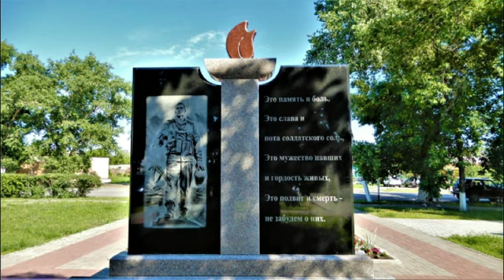в Новохоперске 21